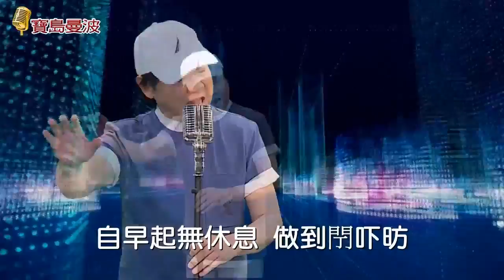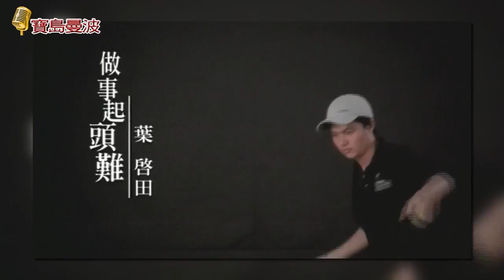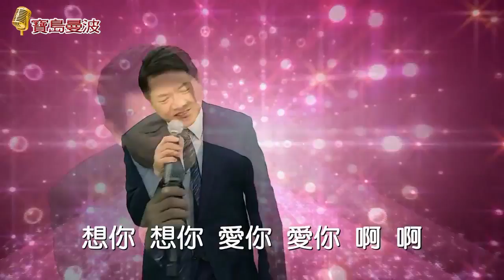120台雙子衛視 寶島曼波(嫚嬣/阿敏/葉啟田)314